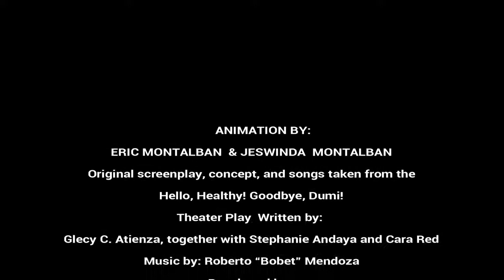Hello Dumi, Hello Healthy! Part 7 of 10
Goodbye Dumi, Hello Healthy! (7/10) World Toilet Day Animation